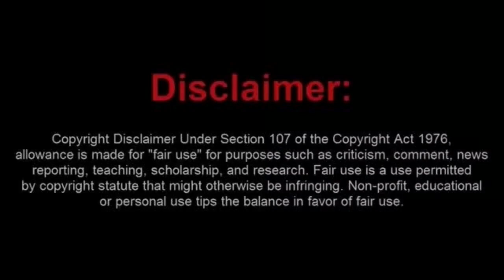Judge Simpson Deals a Crushing Blow to Reckless Driver